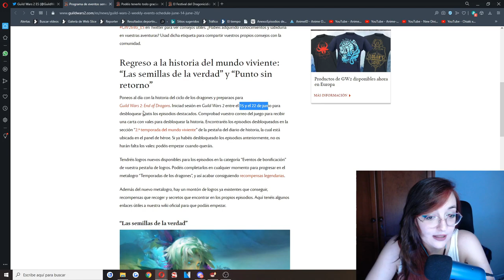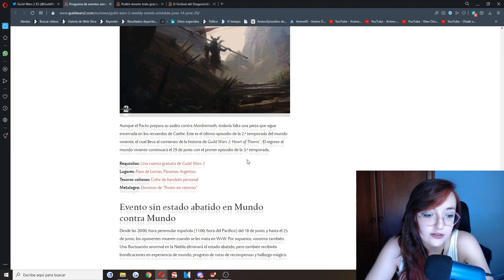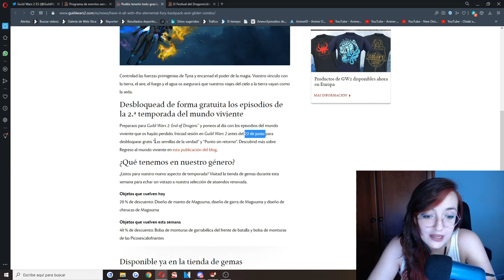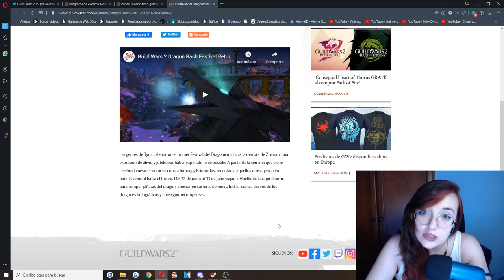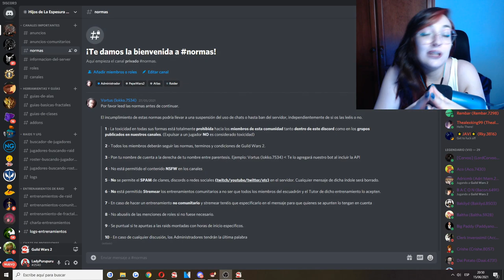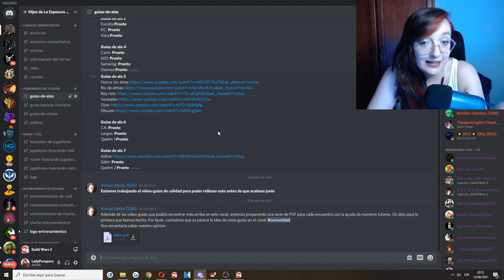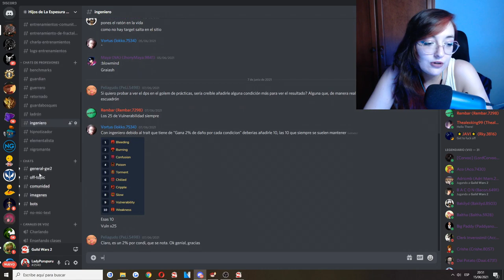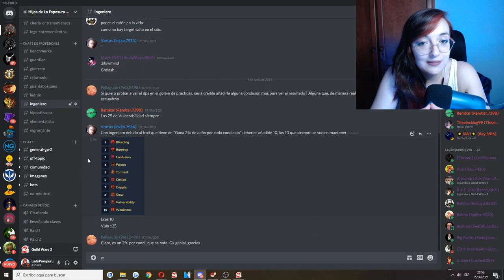4ª SEMANA DE CONTENIDO en Guild Wars 2: Final de Mundo Viviente T2, Temporada de Dragones Parte 4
00:00 Introducción: Información básica
00:58 Contenido de la 4 ª semana
03:12 Festival del Dragonicidio
04:05 Cómo desbloquear los capítulos nuevos
04:36 Nuevos logros + explicación
08:55 Nuevo contenido estético Comercio León Negro.
10:00 Información adicional: Nueva comunidad.

Muy buenas a todos, os traigo un nuevo video sobre las ultimas noticias y contenido de Guild Wars 2.
El enlace al servidor de discord para acceder a nuestra comunidad:
Por aquí tenéis toda la información del la semana de eventos (14-20 junio):

Por aquí os dejo el enlace al directo del farmeo de Fractales que os comento en el video:

Se que muchos estáis a la espera de que continúe con "Las Crónicas de Tyria Parte 2". Pero me dispongo y aprovechando esta ocasión el nuevo contenido para ir jugándolo y sacar este tan esperado video.

O bien podéis mandarme un mensaje privado o agregarme a amigos:
LadyPurupuru#2540

La configuración de mi pc y periféricos:
GPU: GeForce GTX 1060 6GB
CPU: Intel(R) Core(TM) i5-7500 CPU @ 3.40GHz
PLACA: MSI Z270-A PRO - Placa base PRO
Memoria RAM: 16 GB RAM
REFRIGERACIÓN: Cooler Master Hyper TX3 EVO CPU Cooler
FUENTE: Nox Urano VX 850W PFC
SSD: 240 GB Kingston UV400
CAJA: Zalman Z11 Plus USB 3.0 Azul
TECLADO: Thunder X3 TK25 Teclado Gaming
RATON: Owlotech MS-200 Ratón Gaming 2400 DPI
CASCOS: Bluestork KORP3 Auriculares Gaming
Resolución actual: 1920 x 1080, 60Hz
Sistema operativo: Microsoft Windows 10 Pro